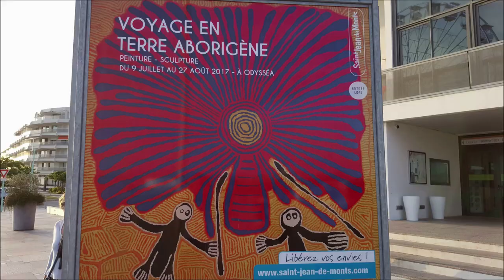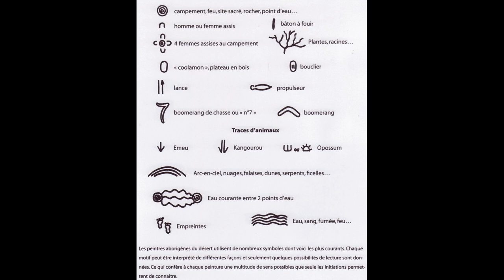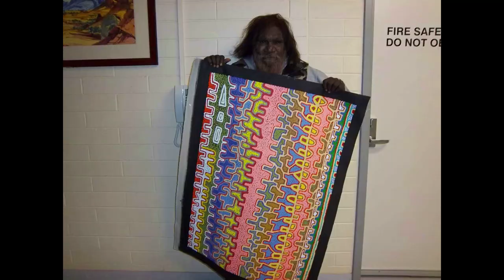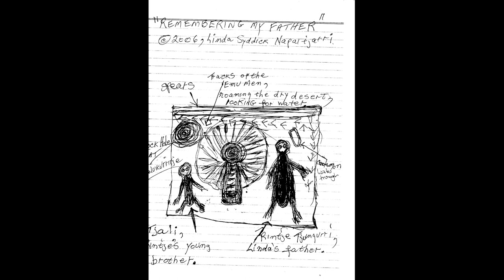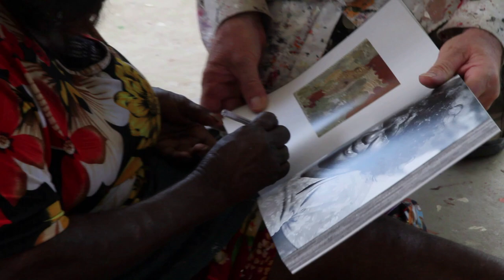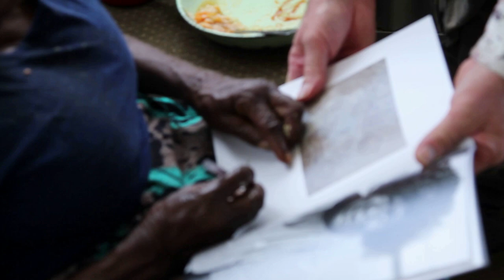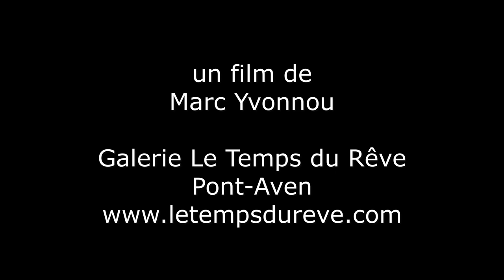Des Hommes et des Rêves partie 1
Qu'est ce que l'art aborigène australien ? Qui sont les artistes ? Pourquoi peignent t-ils ? Comment est né ce mouvement et qui en sont les grandes figures.